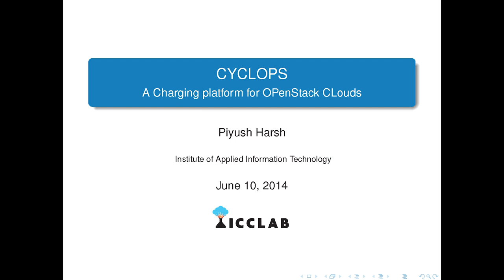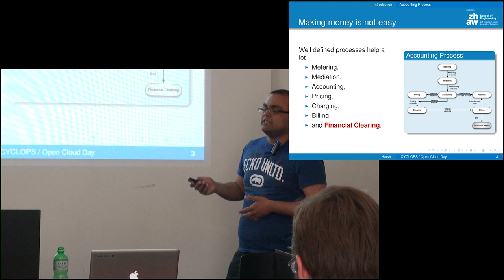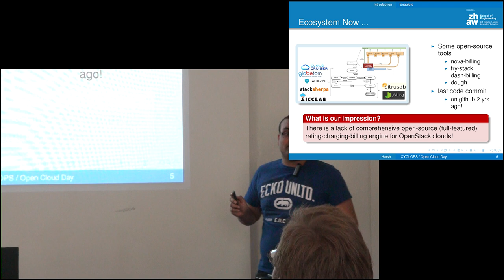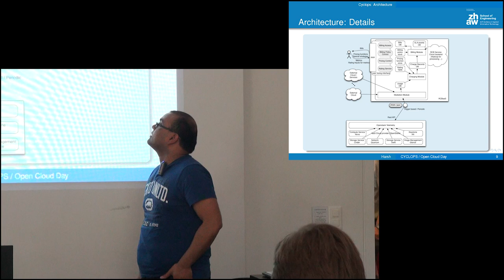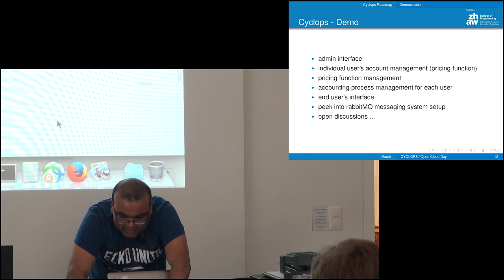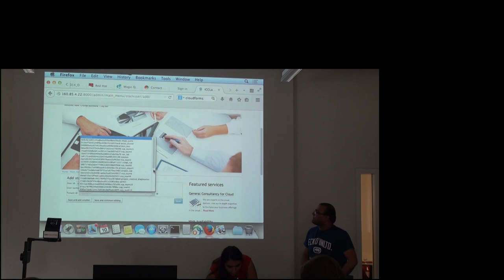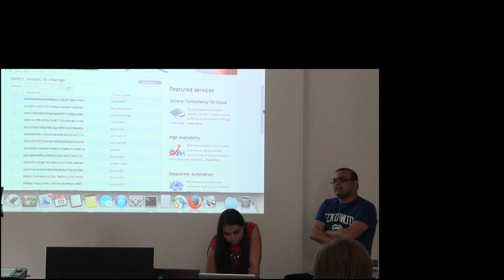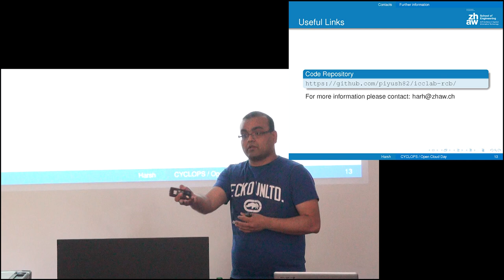CYCLOPS - A Charging platform for OPenStack Clouds Piyush Harsh (Open Cloud Day 2014)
CYCLOPS - A Charging platform for OPenStack Clouds
Piyush Harsh
ZHAW

In this presentation, ICCLab will unveil the charging platform for OpenStack cloud that they have been developing. The talk will cover the architecture design, features, and the software roadmap for the coming months.

Cloud Computing gewinnt immer mehr an Bedeutung und Gewicht. Damit die gesamten Möglichkeiten ausgeschöpft werden können, sollten Clouds nach den Prinzipen der Open Cloud Initiative aufgebaut werden. Das Ziel des Anlasses ist es, offene Clouds zu fördern und die Interoperabilität von Clouds zu verbessern. Speziell werden die Anforderungen der öffentlichen Verwaltung (GovCloud) sowie von KMUs berücksichtigt. Der Anlass legt Gewicht auf konkrete, praxisnahe Beispiele.

/ch/open, Open Cloud Day, OCD 2014, Bern, Open Cloud Day
10. Juni 2014